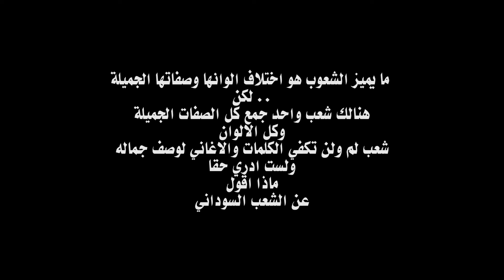An Beladi | أوبريت عن بلادي - Official Video Clip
قناتنا الرسمية علي منصة واتساب